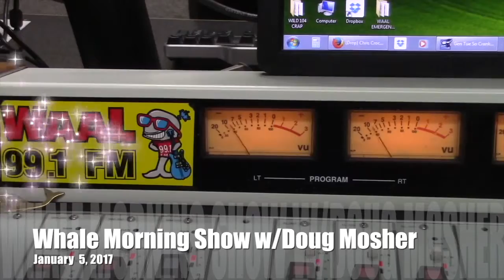Words That Should Be Banned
Every Year there seems to be more and more words that appear out of thin air, and we have to listen to people use them like there the best thing sense 'Sock It To Me' Here are some of the newest words that we could do without on this edition of Doug's Morning Shorts.